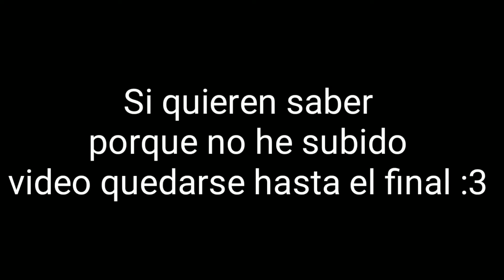Dayanita Chan By : Frikis DG (Me)(Preview) Coming Soon GD 2.2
Espero que les haya gustado el nivel Sí lo sé tengo el canal bastante abandonado pero no se preocupen que Volveré muy pronto y  Espero que salga rápido la 2.2 para poder sacar esta gran secuela del nivel de
Jessica Chan y Este nivel será XL y más difícil q su primera parte Espero que les guste :D :3